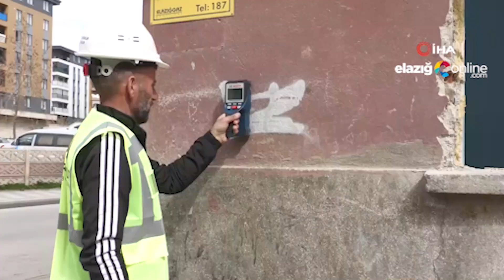İnşaat Yüksek Mühendisi Çakırcıoğlu'ndan karot uyarısı!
Elazığ Haber: Depremlerle birlikte yurt dışından ülkeye bir çok cihaz getirildiğini belirten İnşaat Yüksek Mühendisi Ahmet Nadir Çakırcıoğlu, “Beton basınç dayanımını ölçtüğü söyleniyor. Ama karot alınmadan yüzde yüz beton basınç dayanımını bulmak imkansızdır. Bu getirilen cihazlar genelde yüzde 20 oranında sapma payına sahiptir” dedi.